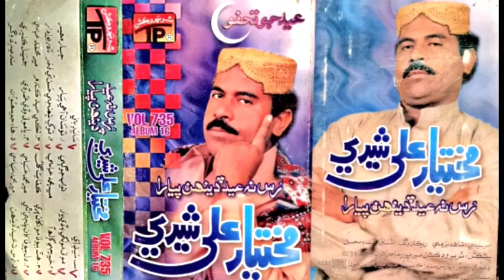07 Khir Ji Ghal Aa Yar Chadi Wain Mukhtiar Ali Sheedi TP Album 16 MUKHTIYAR ALI SHEEDI TP VOL 735